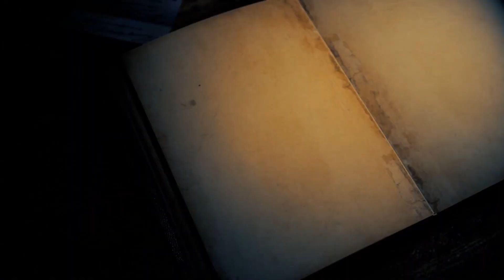Let's Read: The Time Machine Chapter 5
Chapter 5 of The Time Machine! Enjoy!